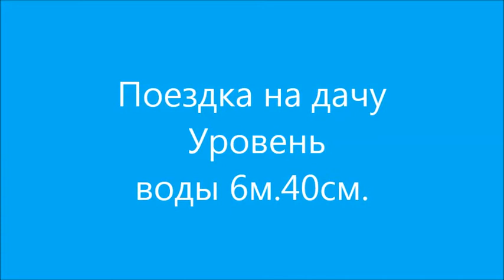Поездка на дачу Большой Уссурийский остров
Наводнение август 2013 уровень воды 640 см